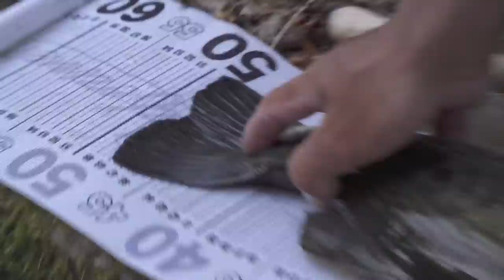春の室生ダムで、オリキンが短時間釣行！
オリキンことバスプロ折金一樹による春の室生ダムおかっぱり釣行編です。

秋の室生ダム動画⬇︎